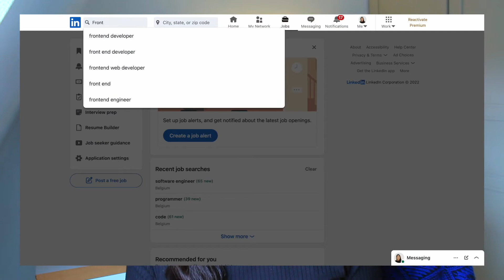Which frontend framework or library should you learn?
In Today's video we discuss wether you should learn ReactJS? Or which frontend framework or library is best to learn in 2022?